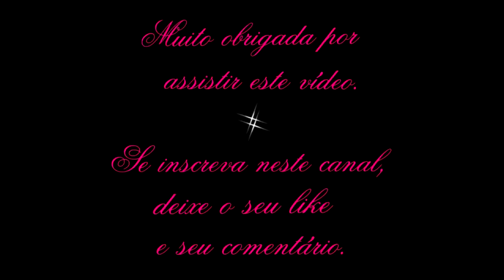Roupas Fitness, acessórios e tênis Nike - Moda fitness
Neste vídeo mostro para vcs roupas fitness, acessórios e tênis Nike ou seja moda fitness.Espero que gostem desse vídeo pois fiz com muito carinho, beijinhos...